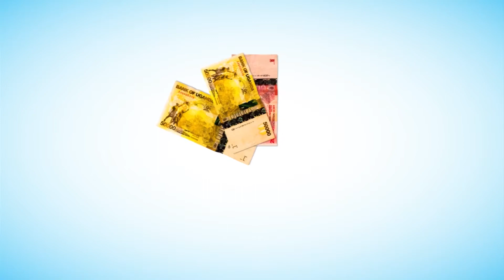Plascon PaintAndWin Week 5 Winner - Ruth Asiimwe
Just buy any Plascon product worth 100k, you will be given a voucher then SMS the codes to 7197 and stand a chance to win.